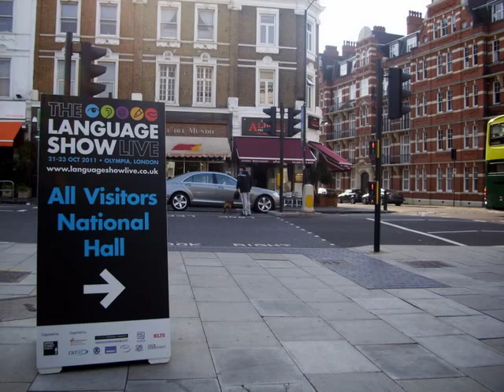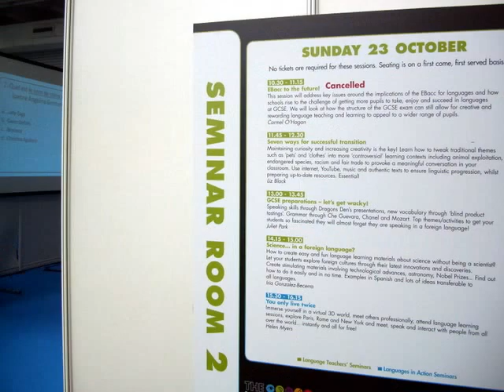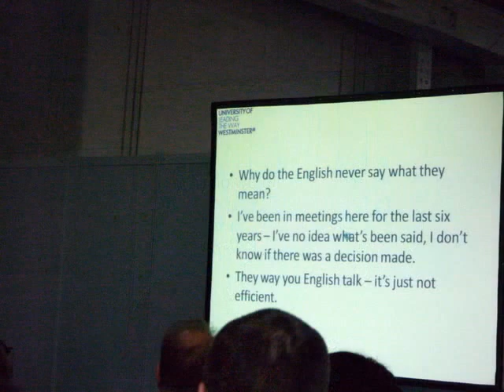London Language Show 2011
London - Olympia